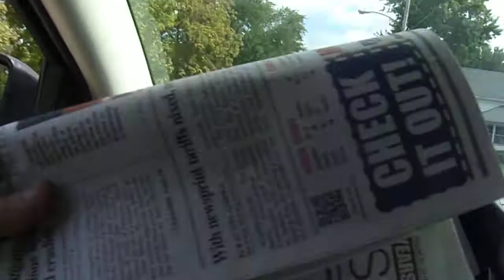i am starting the route thursday